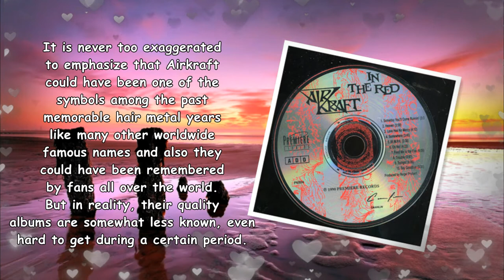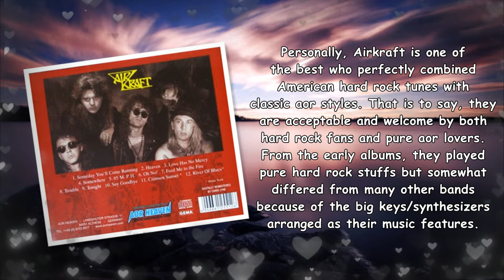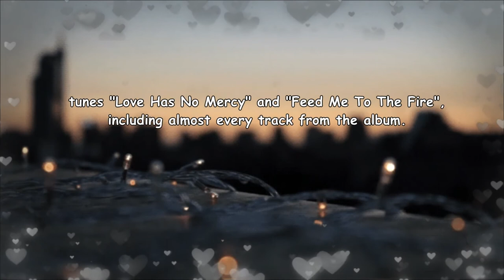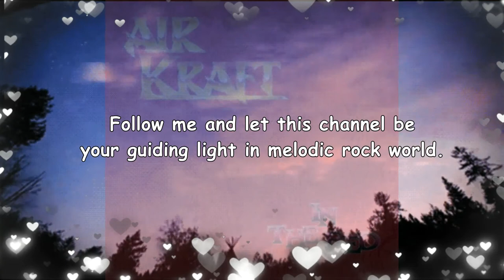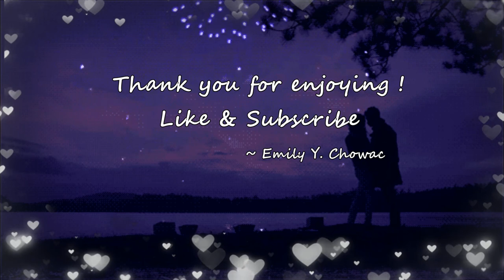【Melodic Rock/AOR】Airkraft - Tonight 1991~Emily's collection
【Pls look at the top comment first】This band Airkraft could have been one of the symbols among the past memorable hair metal years like many other worldwide famous names and also they could have been remembered by fans all over the world. But in reality, their quality albums are somewhat less known, even hard to get during a certain period.The background of Airkraft starts back to 1982 when the founders were senior high school buddies. In 1982, Airkraft released their first single "Alien Probe" and won great popularity among young college students and terrific reputation by radio stations and went through a long time in music tour. They had a successful beginning, so Airkraft became one of the most welcome names among hard rock bands during 1980s.

Personally, Airkraft is one of the best who perfectly combined American hard rock tunes with classic aor styles. That is to say, they are acceptable and welcome by both hard rock fans and pure aor lovers. From the early albums, they played pure hard rock stuffs but somewhat differed from many other bands because of the big keys/synthesizers arranged as their music features. This album "In The Red" is the perfect combination of hard rock with aor, the fourth release of Airkraft. Maybe it is the one which was comparitively the most well-known and got wider dissemination as well as promotion by comparision to their former records. When the opening track kicks in from this album, that is one of the most brilliant aor masterpieces, the super single "Someday You'll Come Running" from FM as its original version, making this album "In The Red" stand out to hit the heart. Another version by Mark Free might be well-known by most aor fans, but Airkraft's performance should never be overlooked, which was recorded prior to Mark Free's with their impressive newly-arranged solos.

This song "Tonight" is the most underrated one from the album. Simple melodies as it had, this love theme brings a sense of nostalgia that truly sounds pleasing. The singer also the co-founder of Airkraft, Dave Saindon's performance reminds me of some classic and familiar names among 1980s aor. The most impressive names which I associate with and hit me in my head are Da Vinci (NOR), Surgin and Prophet (the same vocalist from Surgin), just from my personal view. Different views from anyone else just prove that the works from Airkraft sound as classic as fans' unforgettable memories. By the way, this intro by strong beat reminds me of "Hungry Eyes" from Eric Carmen.

Other tracks I recommend are melodic rock gems "Heaven" and "Say Goodbye"; power ballad "Somewhere"; hard rock tunes "Love Has No Mercy" and "Feed Me To The Fire", including almost every track from the album. To find your favourite and catch their perfect choruses, I trust "In The Red" will never be disappointing as your best choice and good taste in music. With catchy tunes and hooks in each track from this album, "In The Red" is a masterpiece with no arguments. Because it is almost out of print, this one is one of the most precious for album collectors and true love from fans no matter what the type it is, cassette, vinyl or CD if it is available. Moreover, any albums from Airkraft should be considered as invaluable pearls.

It's a pity that the success with “In The Red” just lasted less than a year. They were dropped from their label just in time for grunge to arrive and push melodic rock back underground. Even though the flooding grunge changed music world during those broken years, these classic sounds will be remembered and become prosperous by support and true love from fans as well as dedication from AORers, including you and me.